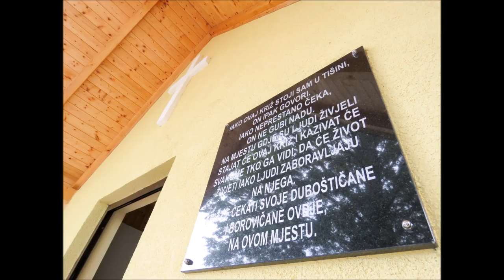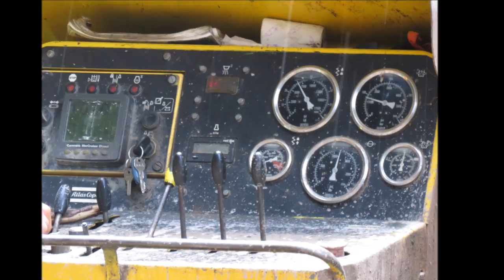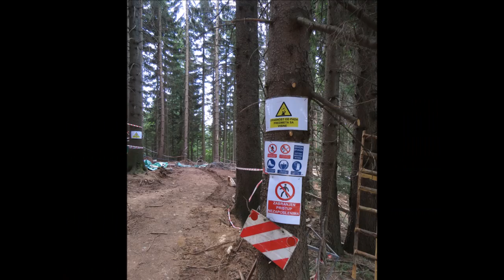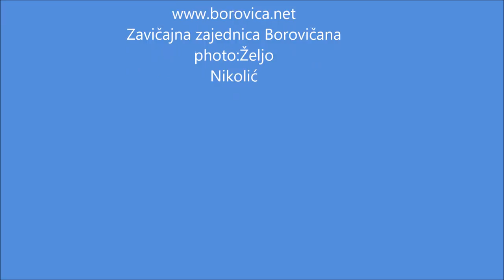Borovica 2017.god (photo slideshow)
Realizacija:Željo Nikolić